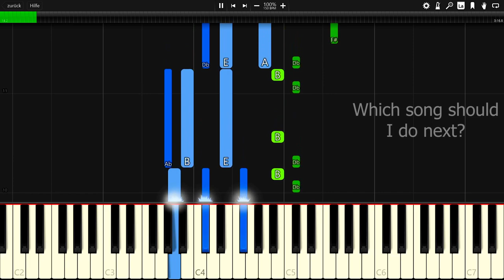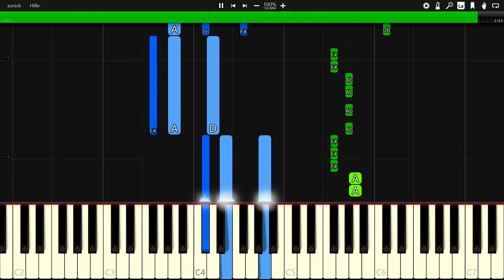Besomorph & Arcando & Neoni - Army - Piano Tutorial / Piano Cover 🎹 - Synthesia (+ MIDI)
In this video you can see a piano tutorial of the song Army by Besomorph & Arcando & Neoni. I used the software Synthesia. it is very good software for learning to play the piano.